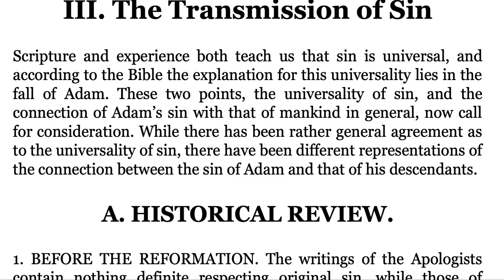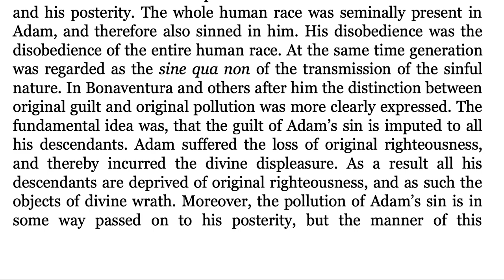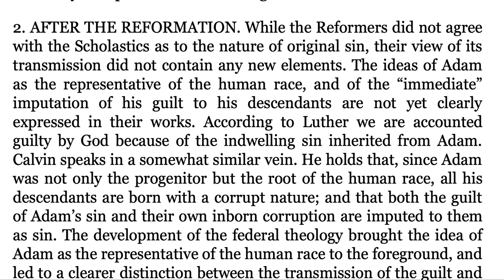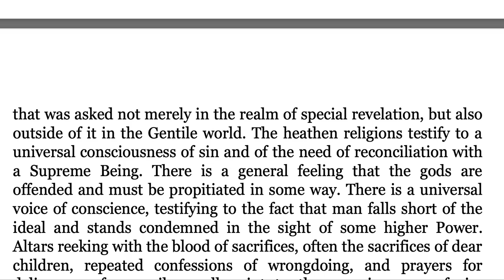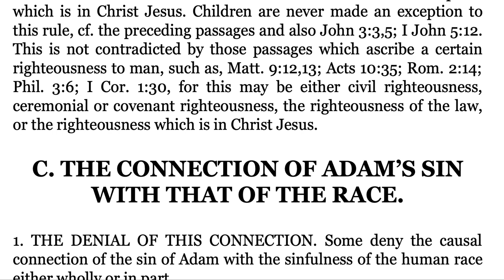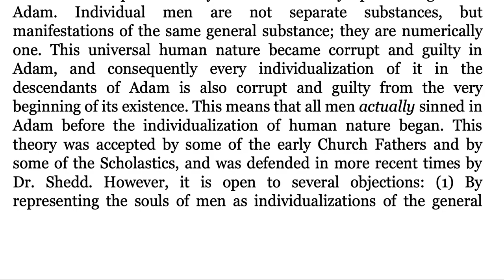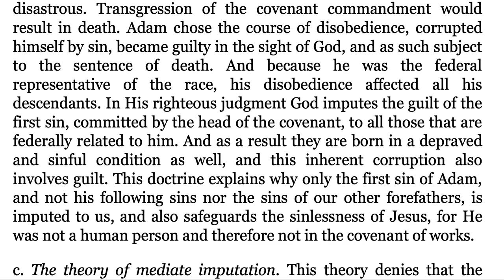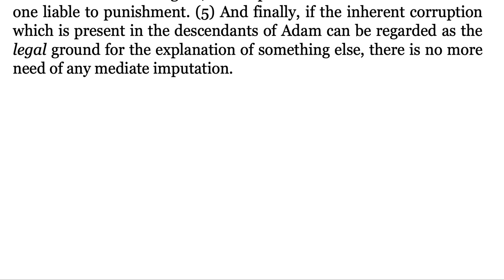Man in the State of Sin - The Transmission of Sin (Louis Berkhof)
A reading from Louis Berkhof's systematic theology on man (humans) in the state of sin. In this section, he covers the transmission of sin from Adam to the rest of the human race.